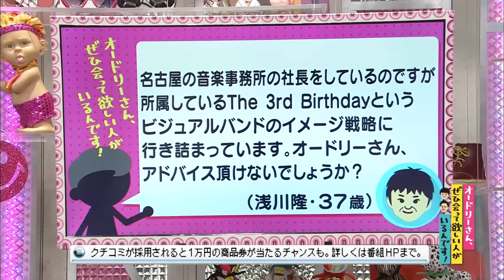イメージ戦略に悩むヴィジュアルバンド(オードリーさん、ぜひ会って欲しい人がいるんです!)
【クチコミ】
名古屋の音楽事務所の社長をしているのですが所属しているThe 3rd Birthdayというビジュアルバンドのイメージ戦略に行き詰まっています。
オードリーさん、アドバイス頂けないでしょうか？
投稿者：（浅川隆・37歳）
◎本編まるごとは、Huluで配信中！